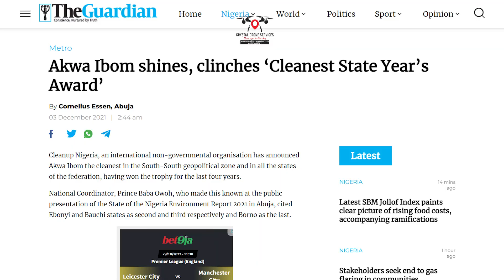Akwa Ibom International Worship Center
This is the International Worship Center in Uyo, Akwa Ibom State and is a multi-Billon Naira project by the Governor Udom Emmanuel's led administration, with the hope of providing employment for 3k Akwa ibomites It is still under construction but this is what it is expected to look like on completion. This is just one of the numerous unique initiatives that is now common place in Akwa Ibom State. Akwa Ibom State was just recently crowned the cleanest state in Africa and its absoluelty true. You should definitely visit Akwa Ibom soon.

Subsribe to my channel for more amazing content about AKwa Ibom State.